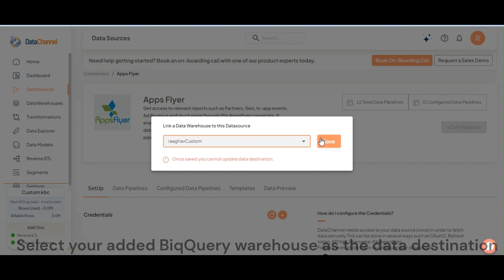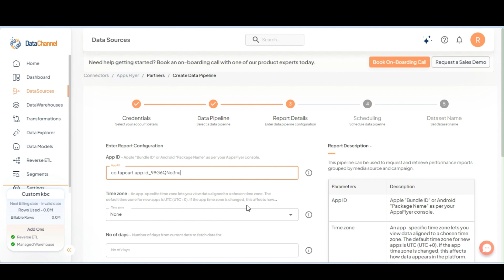Move AppsFlyer Data to Google BigQyery || Steps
Paying for multiple tools? Try Data Orchestration with DataChannel.

Securely connect to all the databases and apps that drive your business instead of manual data downloads, spreadsheets or ad-hoc scripts.
Move data from your data warehouse to business apps your teams rely on everyday.
Manage customer segments & audiences, set up notifications directly on top of your data warehouse.

AppsFlyer to BigQuery :-
1. From the Data Sources section select AppsFlyer as the data source.
2. Select your added Redshift data warehouse as the data destination. If you have not yet added a data warehouse, go to Data Warehouse tab and add a warehouse.
3. Authorize DataChannel to connect to your AppsFlyer account using your API Key.
4. Click on "+ Data Pipeline" to start adding data pipelines to your account.